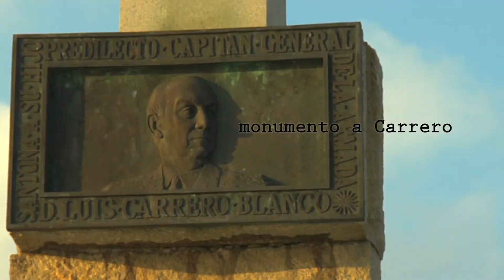Carrero Blanco, El consejero fiel - historiayvida.tv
Esta semana en historiayvida.tv estrenamos 'Carrero Blanco, El consejero fiel'.

Un documental que repasa la biografía y trayectoria militar y política del almirante Luis Carrero Blanco (Santoña, 1904 - Madrid, 1973).

Descubre la manera en que se ganó la confianza de Franco, a quien declaró lealtad absoluta a su obra política hasta el momento de su muerte, acaecida en el atentado perpetrado por ETA en Madrid el 20 de diciembre de 1973.